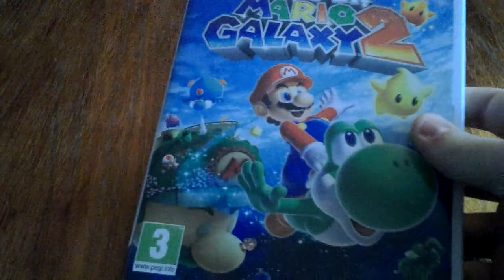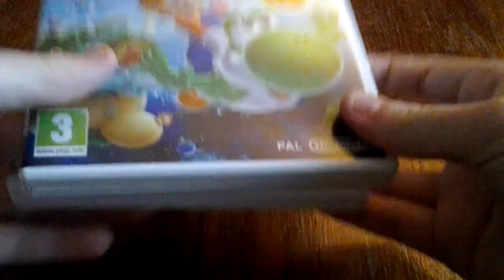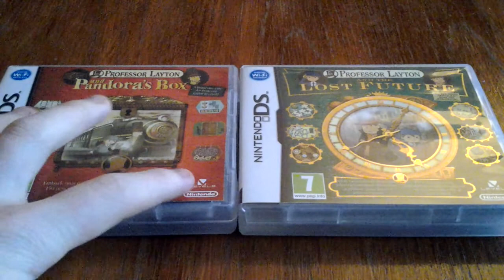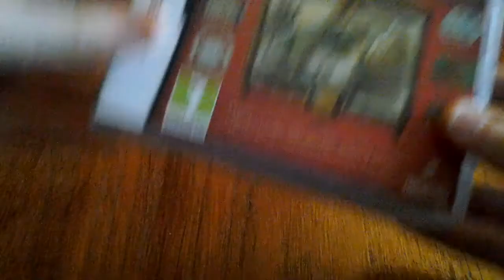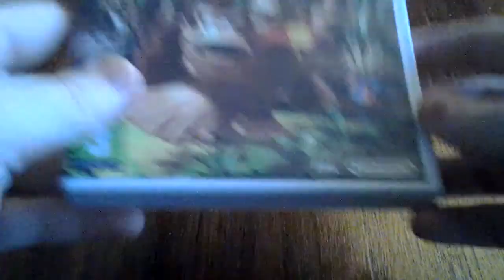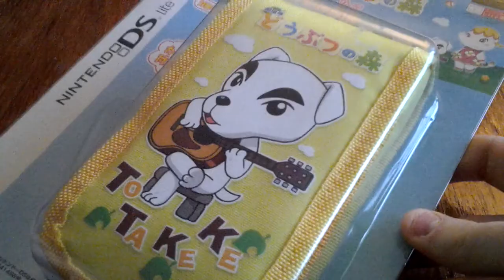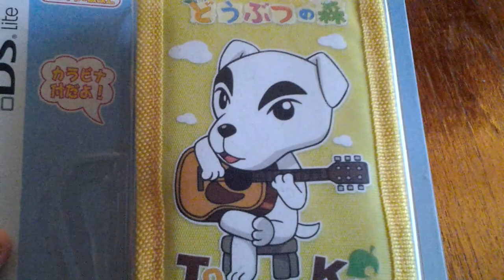TOP 2011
Katsaus viime vuoden parhaimpiin pelikokemuksiin.